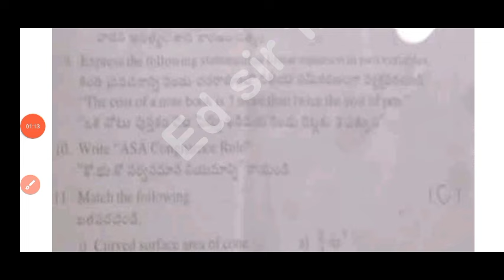💯Ap 9th class maths Sa2 real question paper 2024|9th class Sa2 maths question paper 2024 and answers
💯Ap 9th class maths Sa2 question paper 2024|9th class Sa2 maths real question paper 2024 and answers

9th class sa2 maths question paper 2024 Ap
Ap 9th class sa2 maths real question paper 2024 with answers
ap 9th class maths Sa2 exam real question paper and answers 2024
ap 9th class maths Sa2 exam answer key 2024
9th class maths
9th class sa2 question papers 2024

9th class sa2 maths question paper leak 2024 latest
Ap 9th class sa2 exam maths question paper 2024

9th class Maths sa2 question paper 2024

9th class sa2 maths question paper 2024
AP 9th class sa2 maths question paper 2023-24
9th class sa2 maths question paper
9th class sa2 question paper maths

9thClasssa2mathsQuestion Paper 2023-24
9th classmathssa2 question paper 2024